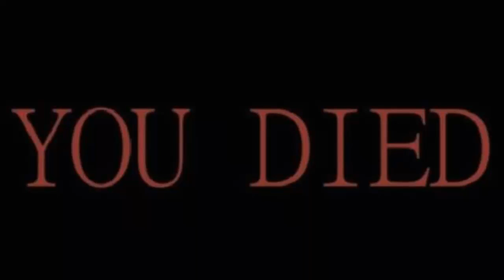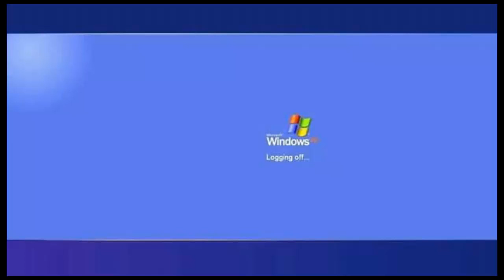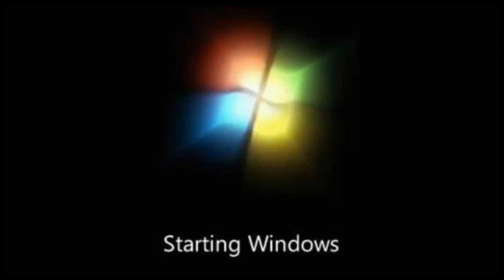Images you can hear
An amount of images you probably don't need sound to hear them

i didn't know if i had to upload the video in silence but i thought it would be better with elevator music or something like that to be in ambience.

Best Elevator Music - Background Instrumental Music - Muzak Relaxing Jazz, Bossa Nova Mix